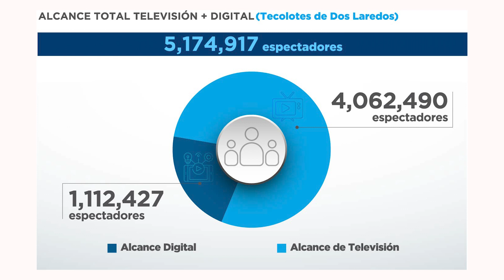TECOS 2023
Tecos de los Dos Laredos | Video Institucional 2023